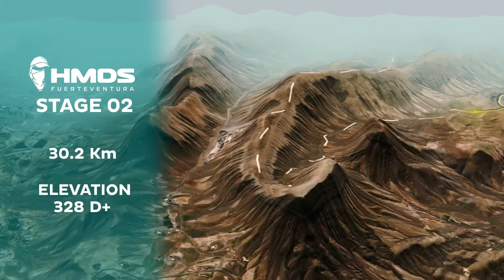HMDS Fuerteventura 2021 - Program of the 2nd stage